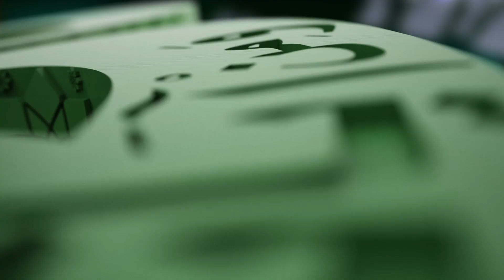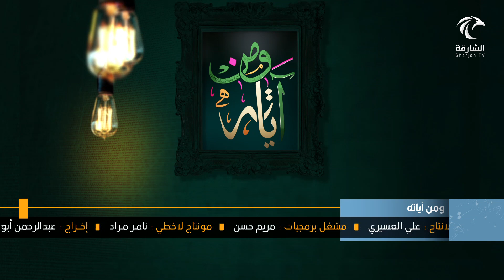برنامج ومن آياته - حسن الظن بالله تعالى